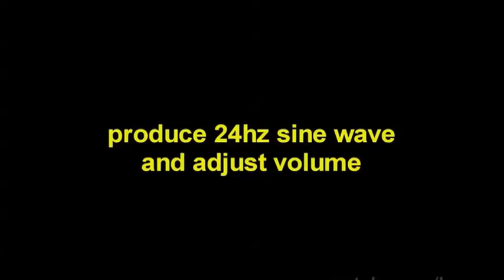Resonance, Frequency and Vibrations Video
This is a Resonance, Frequency and Vibration video experiment. Do you believe what you see with your eyes? Do you believe what you hear with your ears? Watch this video, and then decide...
.You are a living Diamond...that;s your potential...